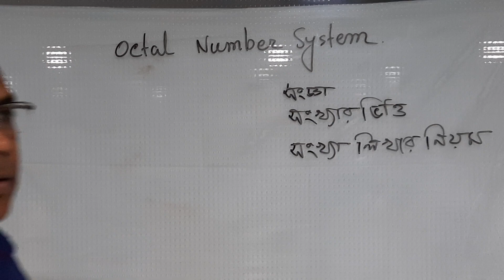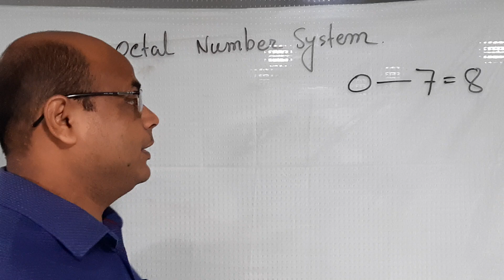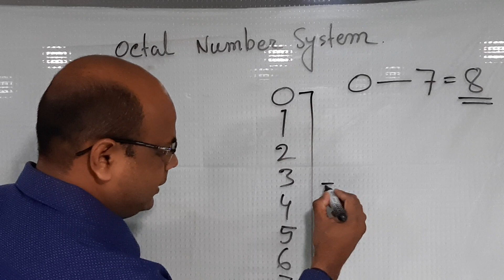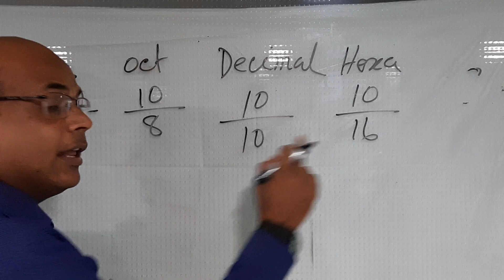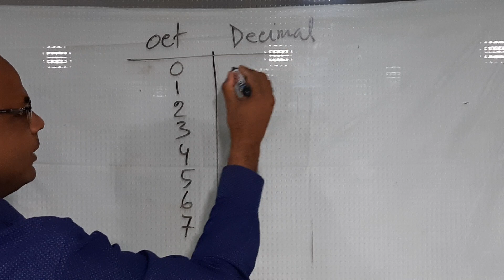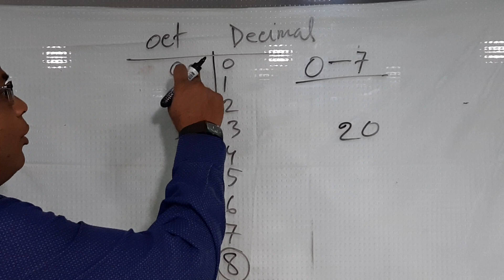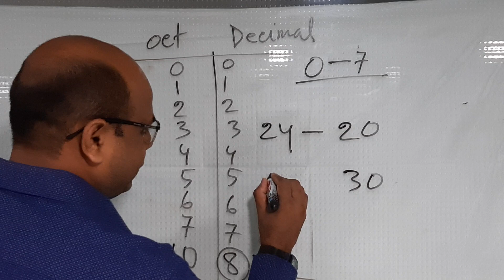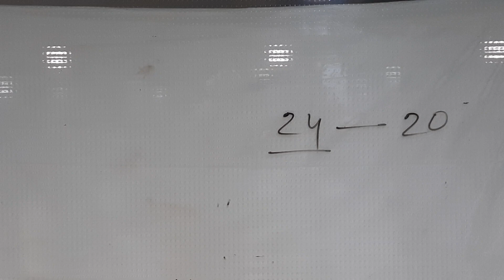অক্টাল সংখ্যা পদ্ধতি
অক্টাল সংখ্যা পদ্ধতি সংজ্ঞা, ভিত্তি এবং লিখার নিয়ম।